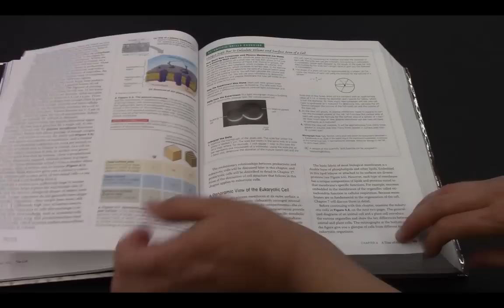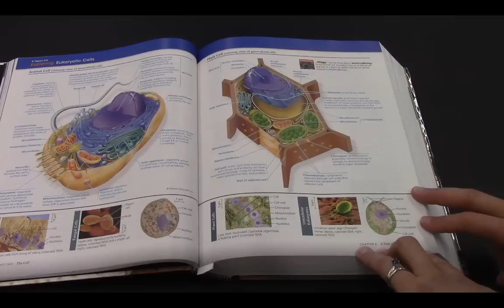Lab: Using Microscopes to View Cells